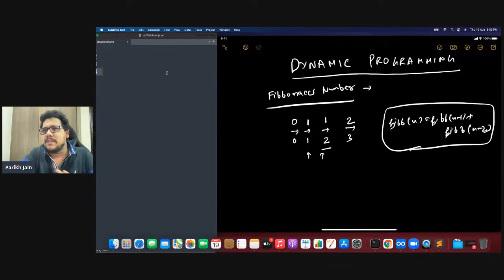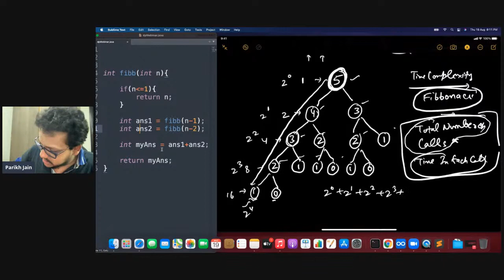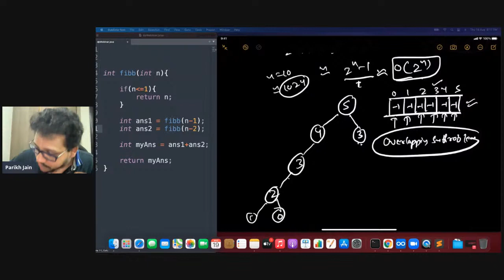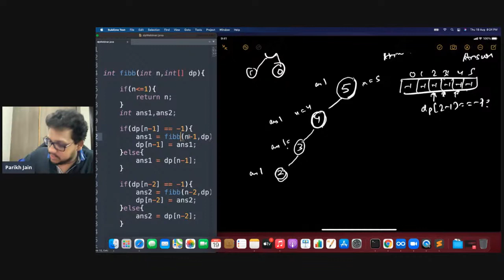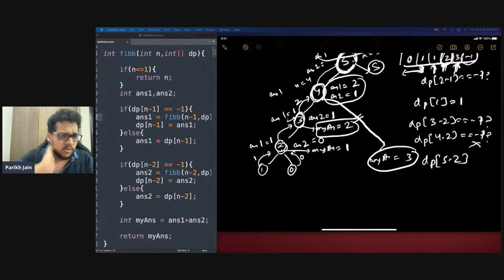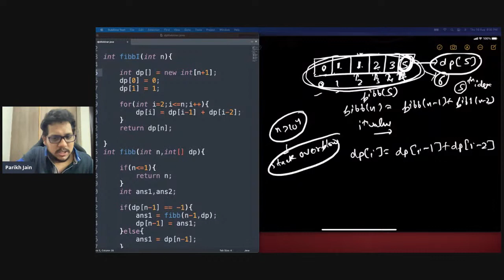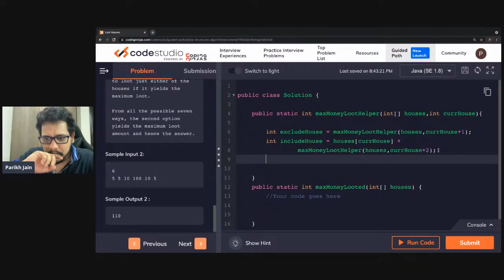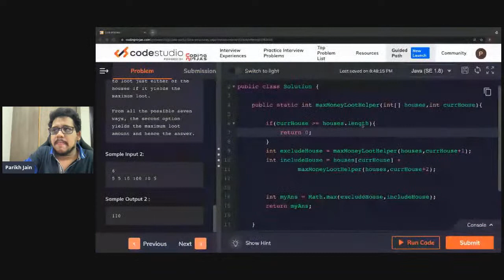Live Dynamic Programming Masterclass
Get COURSES For FREE Using This Scholarship Test.
Don't Forget to join us for a live masterclass on Dynamic Programming by Parikh Jain on 19th August 2021. We will be covering important interview questions on dynamic programming asked in interviews of product based companies like Google,Amazon, Microsoft,etc.